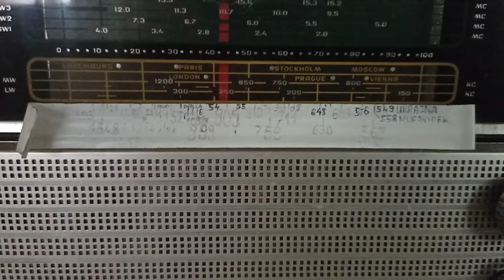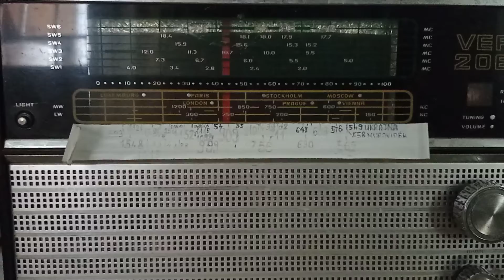909 kHz, ugyanaz, mint a 603 kHz.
A Román Rádió egyik műsora.
...Iglesias? ...Focista is volt, mondjad mán! ...Csak magyarul tudom, Húlijó Igléziász.